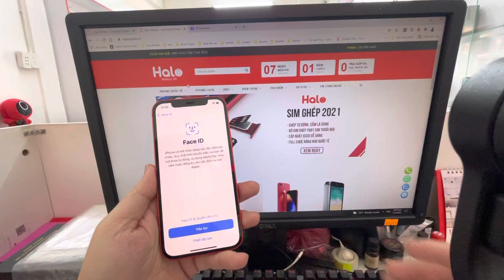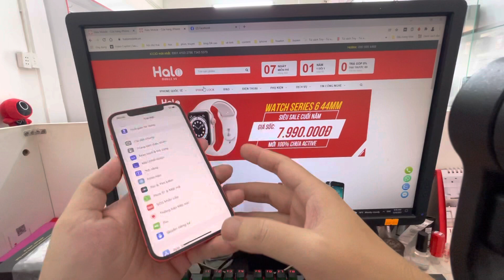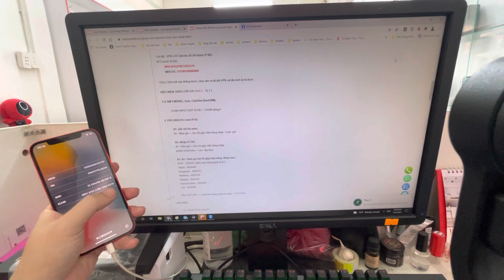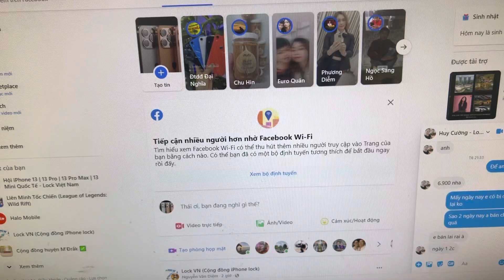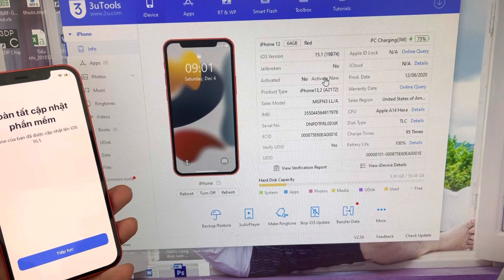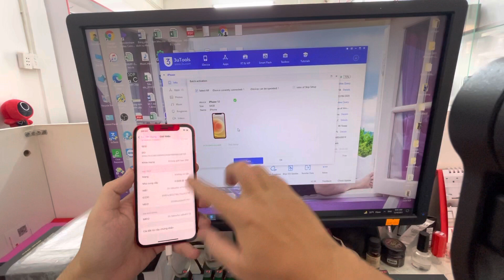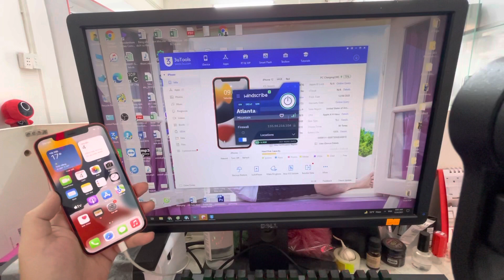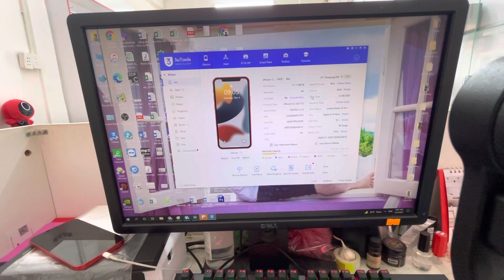Hướng dẫn ghép sim bằng máy tính cho cửa hàng thành công 100% những ca khó nhất